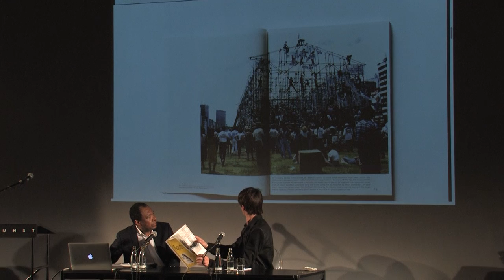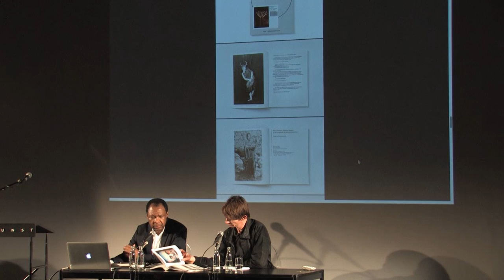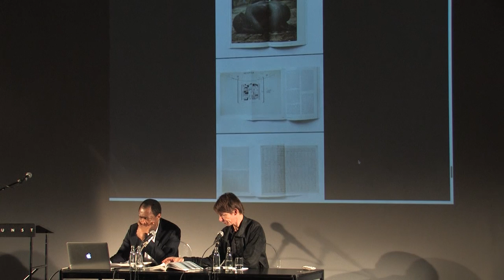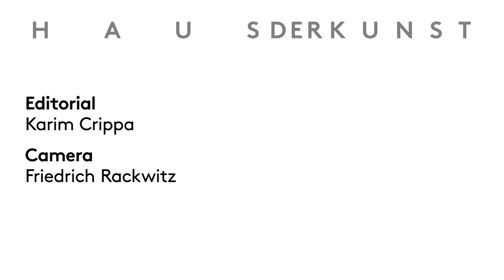Adam Szymczyk: Insights into Curatorial Practice Vol 3.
In a talk with Okwui Enwezor, Adam Szymczyk, Artistic Director of Documenta 14, will discuss his curatorial practice and his evolution as an art critic, curator and museum director.

Adam Szymczyk (born 1970 in Piotrków Trybunalski, Poland) is the Artistic Director of Documenta 14. He was a co-founder of the Foksal Gallery Foundation in Warsaw, at which he worked as a curator from 1997 till 2003, when he assumed his new post as Director at Kunsthalle Basel, Switzerland. In Basel, he organized exhibitions including "Piotr Uklanski: Earth, Wind and Fire" (2004); "Tomma Abts" (2005); "Gustav Metzger: In Memoriam" and "Lee Lozano: Win First Don't Last Win Last Don't Care" (both 2006); "Micol Assaël: Chizhevsky Lessons" (2007); "Danh Vo: Where the Lions Are" (2009); "Moyra Davey: Speaker Receiver" (2010); "Sung Hwan Kim: Line Wall" (2011); "Paul Sietsema" and "Adriana Lara: S.S.O.R." (both 2012), as well as group shows including "Strange Comfort (Afforded by the Profession)" (with Salvatore Lacagnina, 2010) and "How to Work/How to Work (More for) Less" (both in 2011).

In 2008 Szymczyk co-curated  the 5th Berlin Biennial for Contemporary Art under the title "When Things Cast No Shadow" with Elena Filipovic; in 2012 he curated "Olinka, or Where Movement Is Created" at Museo Tamayo in Mexico City. He is a Member of the Board of the Museum of Modern Art in Warsaw. In 2011, he was the recipient of the Walter Hopps Award for Curatorial Achievement at the Menil Foundation in Houston.